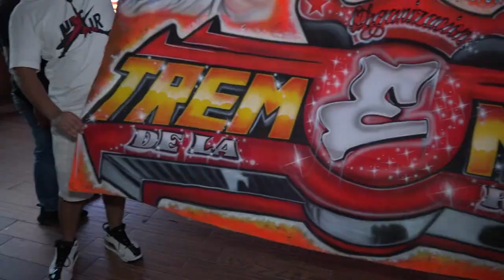UNA VEZ MAS LAURITA 2021 GRUPO CHAVOS MX SONIDO APOCALIPSIS EN EL SALON QUEENS PALACE QUENS NYC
ATT.